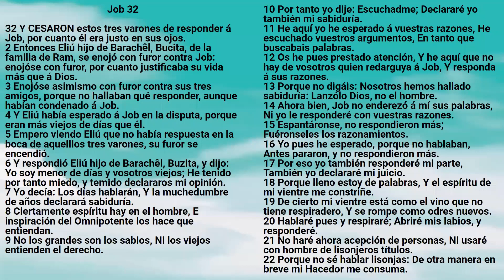Biblia: Job 32 - Reina Valera Antigua - Marcos A. Morales Gutiérrez